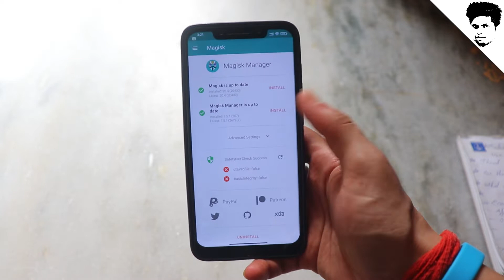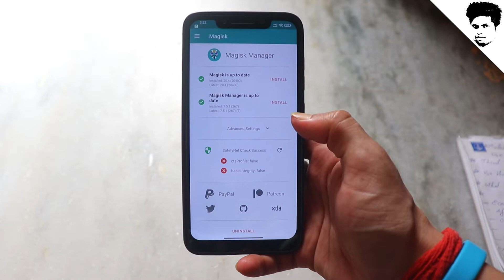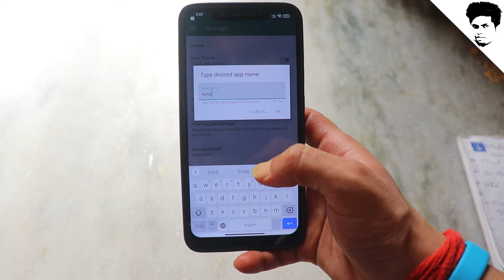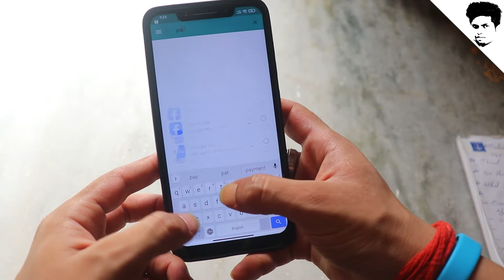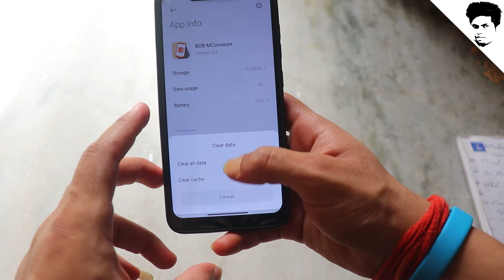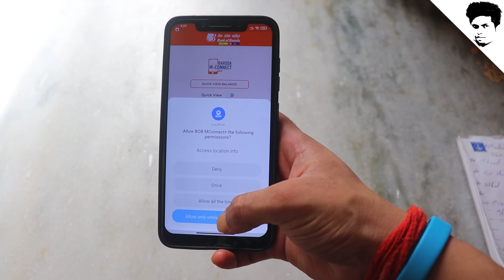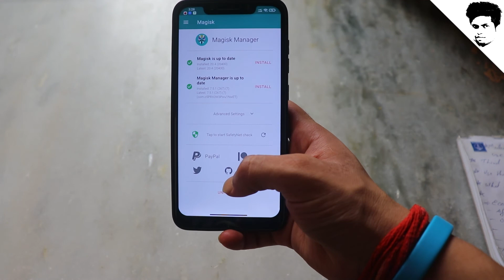How to use Steps Set Go || Banking App | PUBG | COD || hide magisk manager hide Root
in this video u will get how to use any which is not suported in rooted device but u can use that
step set go app use in rooted device and all the banking aps all are working in roted device with magisk manager
we hide magisk manager and hide the apps from root

4 in 1 OTG Card Reader_